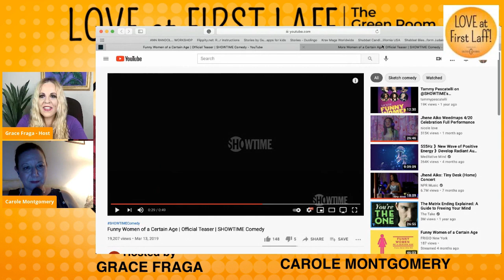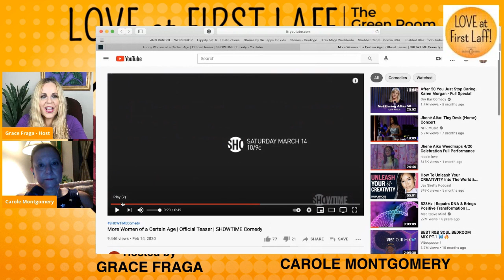Meet Carole Montgomery: The Hilarious Mind Behind Showtime's 'Funny Women of a Certain Age'!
LOVE AT FIRST LAFF - The Green Room Edition Live Podcast! 🎙️ Get ready for exclusive industry secrets, behind-the-scenes tales, and celebrity revelations! ☕️✨

Get the inside scoop with producer and comedian Carole Montgomery as she spills the tea on the hilarious journey behind Showtime’s comedy hit, 'Funny Women of a Certain Age!' Discover the behind-the-scenes magic and laughs that brought this special to life!

Listen to the latest episode on Apple Podcasts, Podbean, Spotify, Amazon Music/Audible, YouTube, iHeart radio, Tunein + Alexa, Player FM, Listen Notes, Samsung, Podchaser & Boomplay 🎧🔥